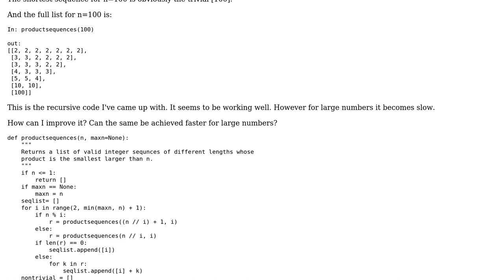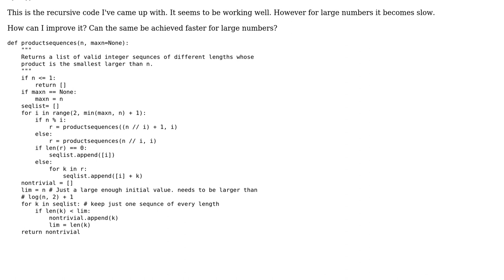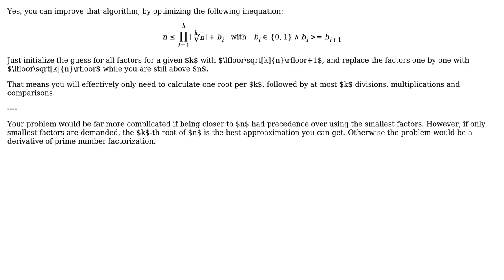Code Review: Finding shortest sequences of integers whose product is larger than n (2 Solutions!!)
Code Review: Finding shortest sequences of integers whose product is larger than n

With thanks & praise to God, and with thanks to the many people who have made this project possible! You are responsible for your own actions.